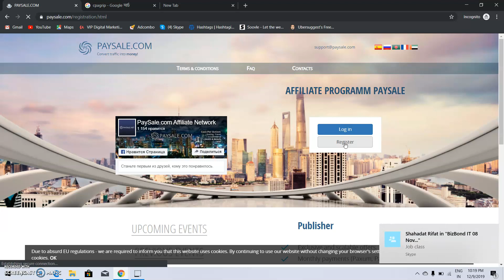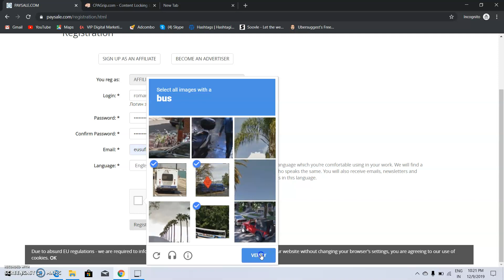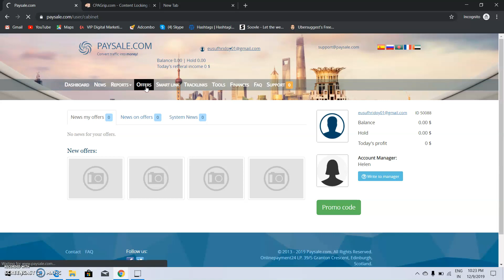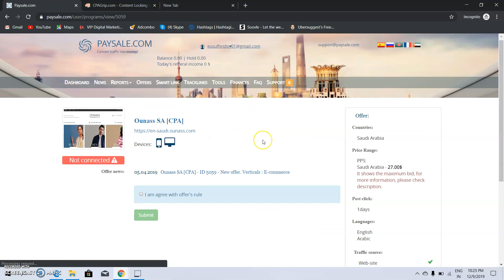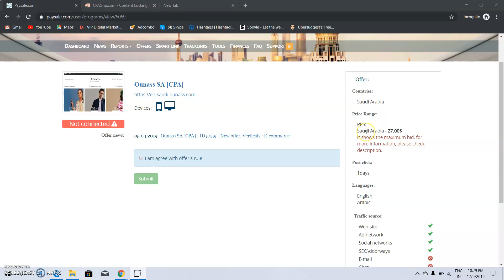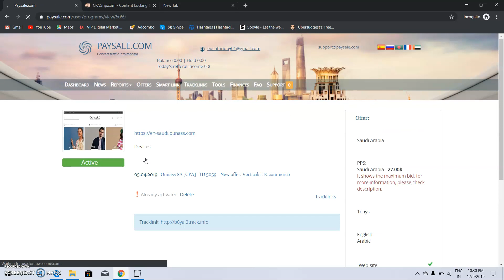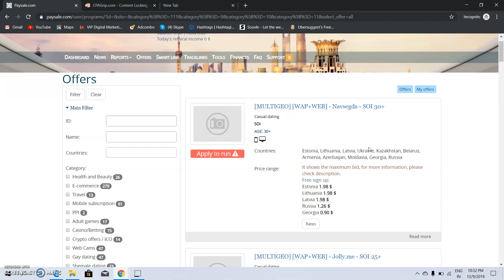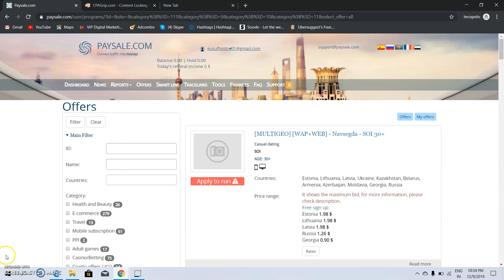easy way to create Paysale account.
আজ আমি  সবাইকে দেখাবো কিভাবে paysale অ্যাকাউন্ট তৈরি করতে হয়  এবং  কিভাবে  সহজে মাস্টারকার্ড সেটআপ করব  . how to create paysale account.
সিফিএ মার্কেটিং
নতুন দের জন্য অনেক ভালো একটা সাইট ,
এই ভিডিও তে আমি দেখাইছি কিভাবে একাউন্ট ওপেন করতে হবে,
এবং কিভাবে  সিফিএ অফার নিতে হয় ,
ভালো সিফিএ অফার সম্পর্কে দেখানো হয়ছে।
সিফিএ মার্কেটিং বাংলা টিউটোরিয়াল

easy way to create Paysale account, cpa marketing, cpa marketing for beginners, cpa marketing tutorial, ihroman, learninghub, Paysale account, create Paysale account, কিভাবে paysale অ্যাকাউন্ট তৈরি করতে হয়, কিভাবে মাস্টারকার্ড সেটআপ করব, মাস্টারকার্ড সেটআপ, paysale অ্যাকাউন্ট, paysale account, সহজে মাস্টারকার্ড সেটআপ, সিফিএ মার্কেটিং, কিভাবে একাউন্ট ওপেন করতে হবে, সিফিএ অফার, কিভাবে সিফিএ অফার নিতে হয়, সিফিএ মার্কেটিং বাংলা টিউটোরিয়াল